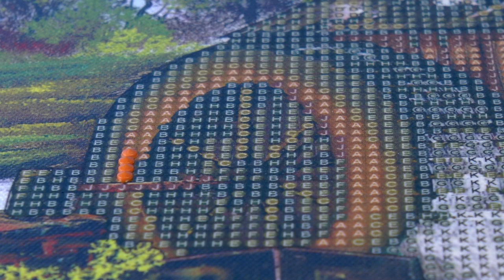Bob Ross Diamond Paintings bij Action voor 2,89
In deze video maak ik de tweede painting van de Bob Ross diamond paintings serie die ik bij Action heb gekocht. In deze video laat ik je zien hoe ik het plastic van het canvas haal, de diamantjes sorteer en ze vervolgens met een speciale pen op het canvas plaats. Van begin tot eind, zie je hoe ik met slechts een paar uur werk een Bob Ross schilderij beplak met de steentjes. Als jij een diamond painting liefhebber bent, wil je deze video zeker niet missen! Verlies jezelf in de vredige wereld van Bob Ross en geniet van een ontspannen hobby die zowel rustgevend als bevredigend is.
Wil je liever diamond paintings bestellen,
Hieronder vind je linkjes naar multitools of andere handige diamond painting accessoires.